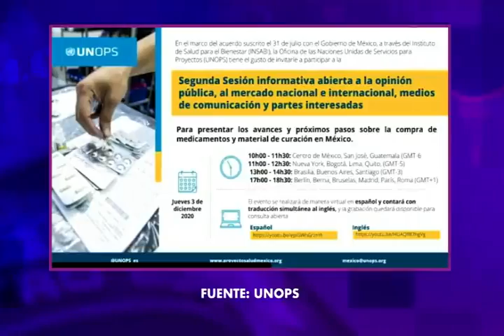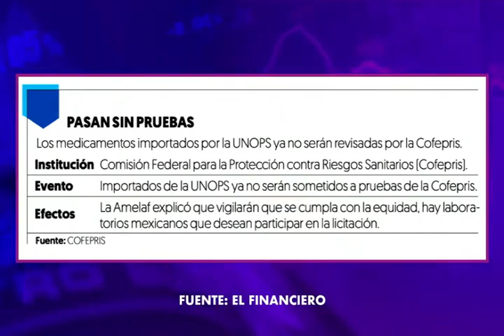Los Medicamentos de la Cuarta